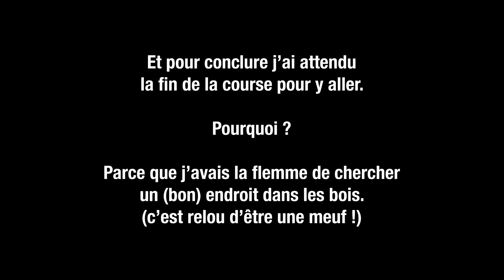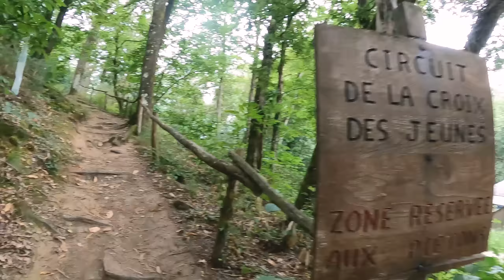LE MARATRAIL DU TERTRE GRIS - 46KM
LIEN DE LA CAGNOTTE - HALF MDS !

00:00 Intro
00:36 La course
13:27 L’arrivée
14:26 La fin

___________________ ❤ Me suivre ❤ ______________________

- Caméra : GoPro Hero 9 ! (J’ai aussi la GoPro 11 mais c’est de la GROSSE M… !!!) Avec le Media Mod (le Max Lens Mod en option)
- Stabilisateur : j’utilise plus !
- Logiciel utilisé : Adobe Premiere Pro et After Effects 2020
- Drone : DJI Mavic Pro